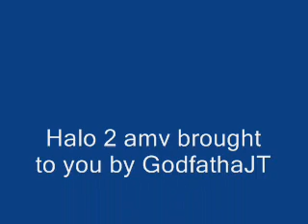Master Cheif is Wanted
Halo 2 amv using Beanie Segal's Wanted on the Run.